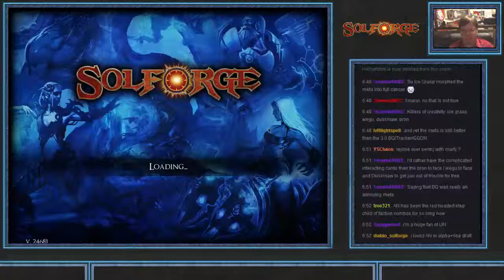Solforge - Set 6.2 New Card Analysis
With bonus ice grasp discussion and quick draft! (Realllllly quick) -- Watch live